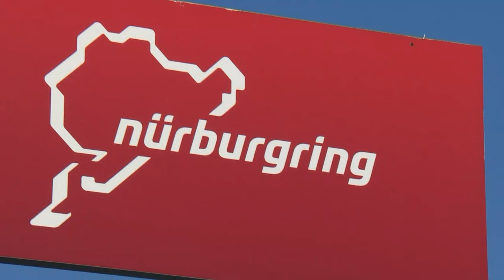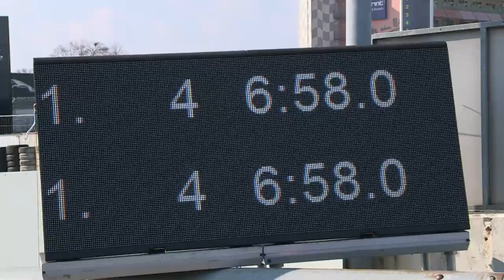Porsche-Rekordfahrt am Nürburgring | DW Deutsch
Die Nürburgring Nordschleife: Wenn es darum geht Rennwagen zu testen ist sie die Referenzstrecke auf die sich alle Hersteller ihrer anspruchsvollen Natur wegen berufen. Genau der richtige Schauplatz für die Rekordfahrt von Porsches neustem Rennwagen für die Straße: dem 368 kW starken 911 GT3.